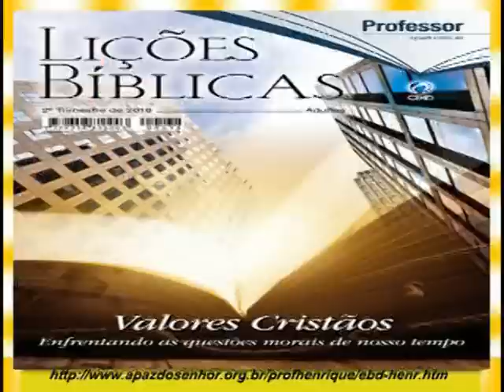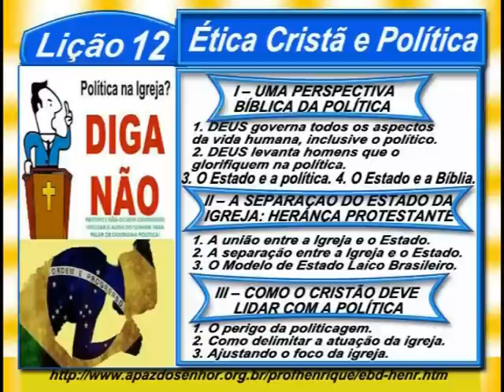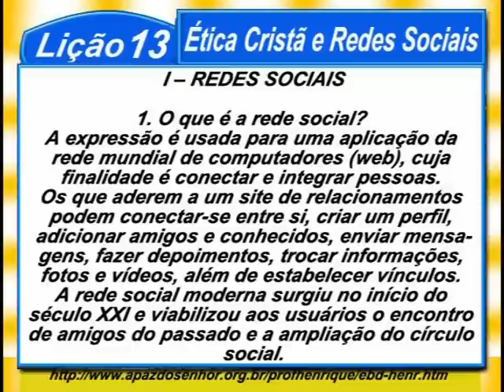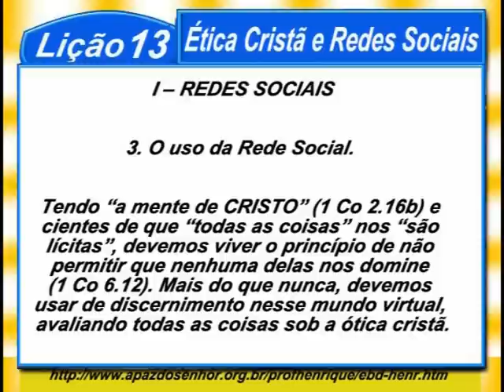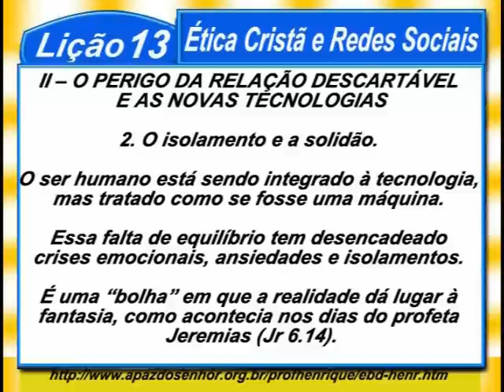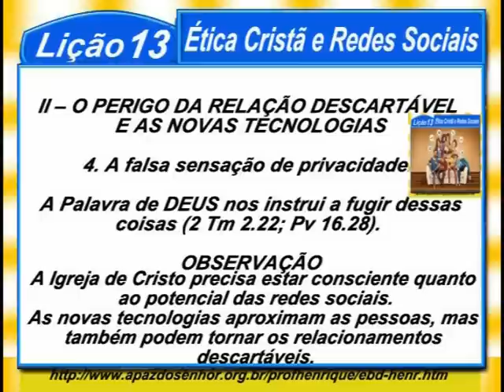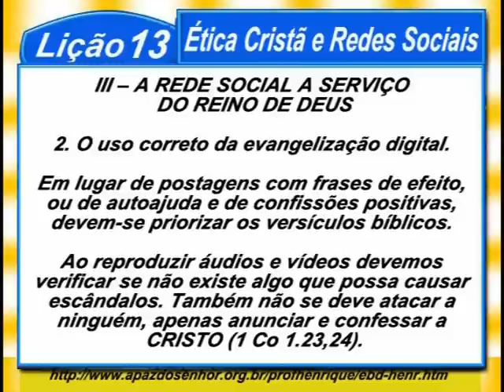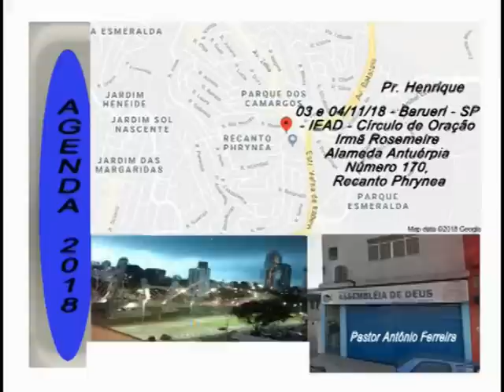Lição 13, Ética Cristã e Redes Sociais, comp82min, 2Tr18, Pr. Henrique, EBD NA TV